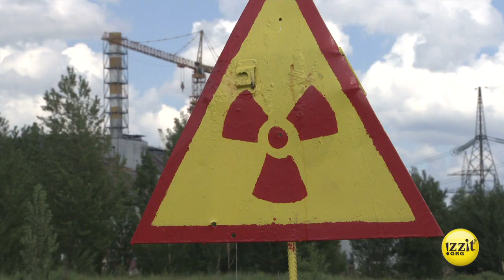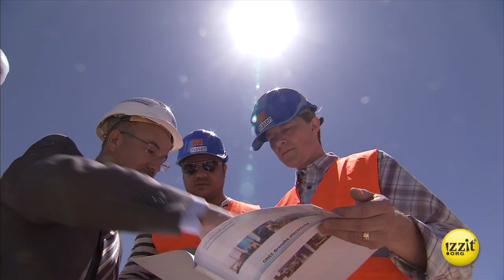Power to the Planet - Full Video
How can we best power the planet?

We need energy for many things, including lighting, cooking, transportation, heating & cooling… But which energy source is the best? What are the trade-offs of each?

Pollution needs to be considered, as well as availability. What else should we factor in as we decide what's best? Is there even such as a thing as "the one best source?"

Travel the globe with scholar Johan Norberg, from Morocco to Sweden and throughout the United States, as he explores the pros & cons of the eight main energy sources available to us: coal, oil, natural gas, nuclear, hydro, biomass, wind, and solar.

Power to the Planet covers numerous educational standards across several subject areas including Science and Social Studies for Grades 4-12. To learn more about this educational program, and which standards it covers specific to your grade, subject area, and which standards your district is using, visit our educational program summary section for this video

Subject Areas:
■  Business
■  Economics
■  Family & Consumer Science
■  Science
■  Technology

Topics:
■  Biomass
■  Energy
■  Environment
■  Fossil Fuels
■  Hydro-power
■  Nuclear
■  Solar
■  Wind

★ As Seen on Public Television!

Love this video? Want to make it even more useful? Find great FREE educational materials to go with it

Chapters
0:00 Introduction
1:46 Coal
3:15 Oil
4:23 Natural Gas
5:30 Nuclear
6:55 Hydro
8:10 Biomass
9:25 Wind
10:40 Solar
13:18 Conclusion
15:39 Discussion Question